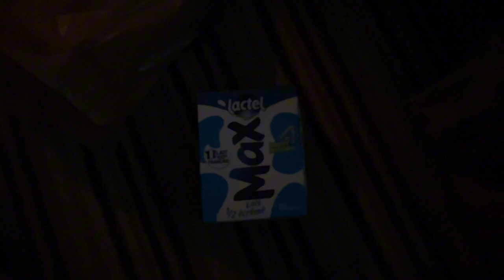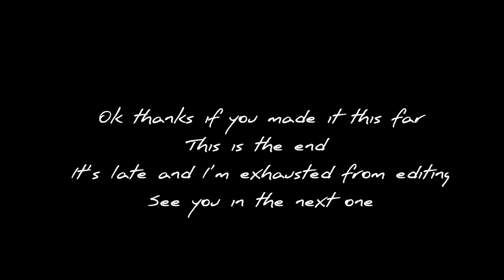Paris, Deuxième Journée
Paris Day 2!

We went to see all the famous monuments around Paris, including Notre Dame, the Effiel Tower, the Arch de Triumph, and the Palace of ￼ Versailles.￼

The fire alarm in our hotel also went off and we had to evacuate and Emmi gives an amazing food review.